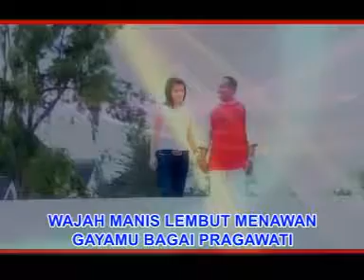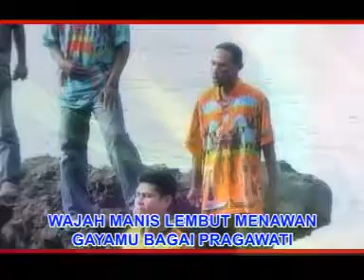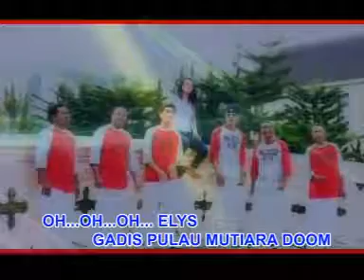DOOM BOYS - GADIS MUTIARA DOOM